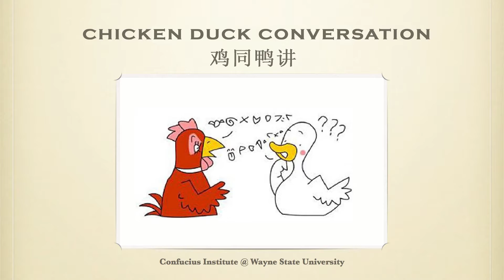Learn a Chinese Phrase #127: Chicken Duck Conversation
Have you ever had a misunderstanding over the words you used? Have you ever gotten your wires crossed in a foreign language, when you meant one thing and somehow expressed something completely different? How would you say that in Chinese? What are some examples of getting your wires crossed in Chinese?